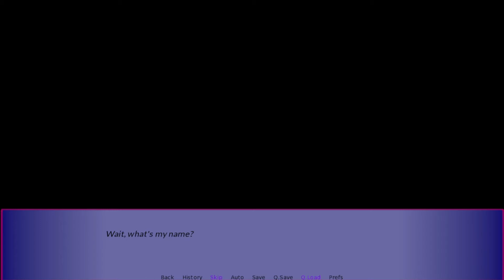Asking Out My Childhood Friend | The First Date - Part 1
I'm here with a game called The First Date, which also was made for the Valentine's VN Jam 2021. In it I try to ask out my childhood friend to go out with me. Will I succeed?